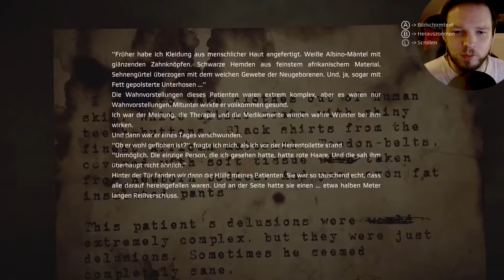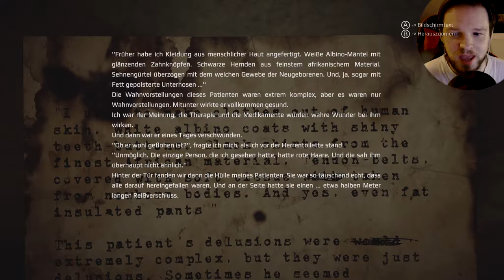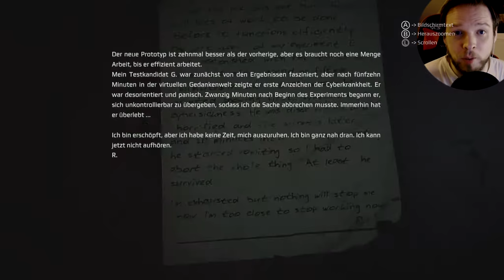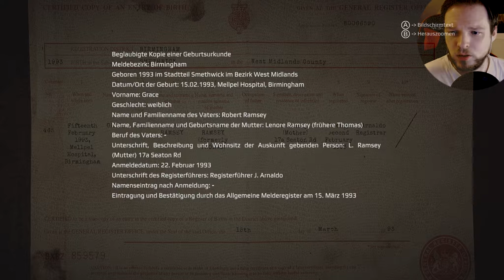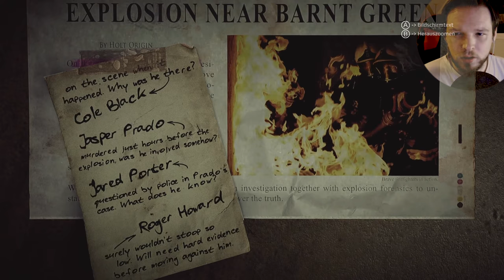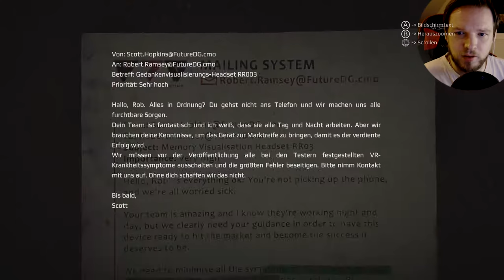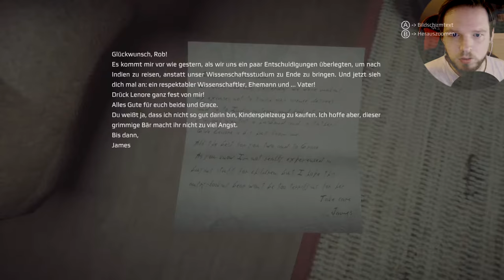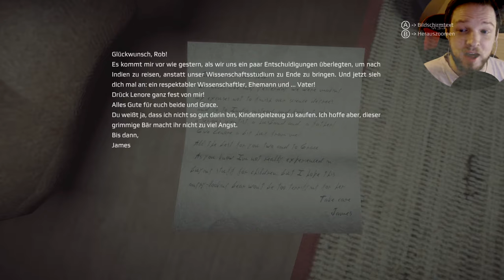SELTSAME FAMILIENGESCHICHTEN 😱🎮 Get Even Deutsch 🎮😱 Let's Play Get Even Gameplay German 09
PSYCHO HORROR! GET EVEN Deutsch - GET EVEN GERMAN - Let's Play GET EVEN Gameplay Deutsch Part 1
HORROR / ADVENTURE / THRILLER / SHOOTER / WALKING SIMULATOR GAME - Indie Horror Gameplay - FACECAM

🈲 Bock auf GET EVEN (PS4/Xbox One)?
🈲 Bock auf GET EVEN (PC/Steam)?

GET EVEN (2017)
« GET EVEN Deutsch - Let's Play GET EVEN Gameplay Deutsch German - Playthrough/Walkthrough »

GET EVEN

Dieses Spiel ist nicht ganz leicht zu beschreiben. Es ist eine gesunde Mischung aus einem Walking Simulator und einem

Shooter mit vielen Horror / Thriller / Detective-Elementen. Eine skurille Geschichte erwartet Gamero hier in diesem Let's

Play. Man befindet sich in einem "Assassins Creed" ähnlichem Traumszenario und löst die Geschichte der eigenen Figur aber

auch diverse kriminelle Handlungen.

Die Welt ist sowohl schaurig als auch gefährlich. Eine packende und spannende Story erwartet uns...

Steambeschreibung:
Black – seines Zeichens eiskalter Söldner und Auftragskiller – erwacht in einer mysteriösen Anstalt, ohne jegliche

Erinnerung an seine Vergangenheit.
Unter der Aufsicht seines anonymen Kidnappers namens Red beginnt Black eine etwas andere Behandlung. Durch ein besonderes

Headset wird es ihm ermöglicht, seine Erinnerungen und Erlebnisse im Jetzt wiederzuerleben.
Mithilfe des Pandora-Headsets taucht er in die Tiefen seines eigenen Verstandes ein, um die Wahrheit hinter seiner

einzigen Erinnerung herauszufinden: der Versuch, ein junges Mädchen zu retten, dem eine Bombe umgeschnallt ist.

🈲 SPIELE-INFORMATIONEN 🈲

✸ Spieletitel → GET EVEN
✸ Plattform → PlayStation 4, Xbox One, PC (Steam)
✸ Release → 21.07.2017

❤ Kostenloser Support per Amazon

Ein Kauf über die Links unterstützt Gamero direkt durch einen prozentualen Anteil an dem Preis (über Provision). Als

Käufer erleidest du keinerlei Nachteile. Der Preis bleibt gleich, jedoch unterstützt du damit den Kanal von Gamero durch

eine kleine Provision, die voll vom Anbieter gezahlt wird.